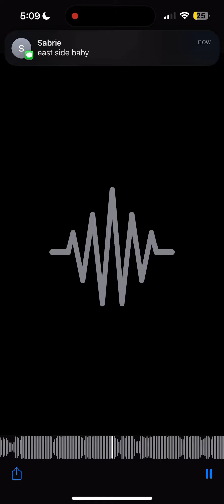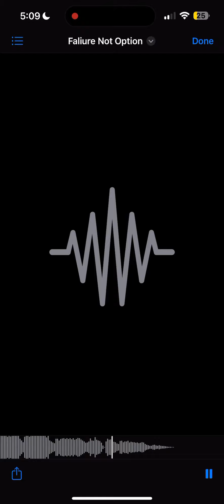Firebatch - Failure Not A Option